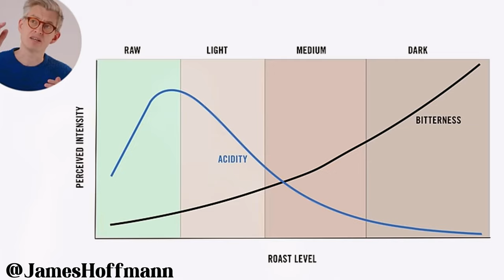ကော်ဖီချစ်မြတ်နိုးတဲ့ သူများနှင့် Baristas များသိထားသင့်တဲ့ Coffee Roast Level ၃ခု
Understanding the 3 different types of coffee roast level.
နောက်အပါတ်တွေမှာလဲ ကော်ဖီနဲ့ပါတ်သတ်ပြီး ဘယ်လိုလေးတွေကို တင်စေချင်လဲ ဆိုတာကို Comment မှာ ၀င်ရောက် ရေးခဲ့လို့ရပါတယ်ဗျ။

Chapters
00:00 Intro
00:32 Understanding the green coffee and basic roast
01:42 Country of origin
02:07 Acidity and bitterness
03:34 Specialty and Commercial
05:00 Conclusion